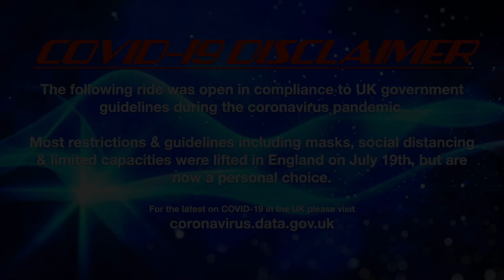Evolution - Tom Wilson (Onride) @ Worcester Pleasureland Experience 2021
Onride footage of Tom Wilson's "Evolution" Tivoli Remix at Worcester Pleasureland Experience 2021.

Held on the 5th - 14th August at the racecourse on Grand Stand Road of Worcester in Worcestershire with Tom Wilson at lessee.